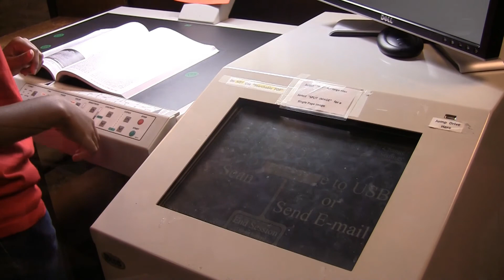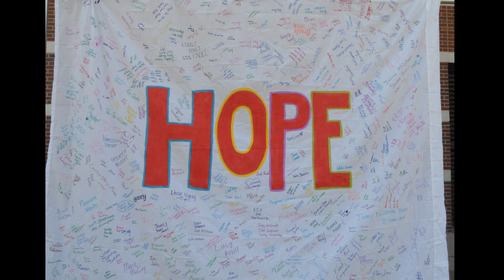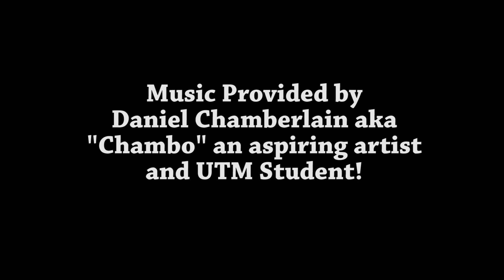Skyhawk Pilot Lessons Ep 4_2012